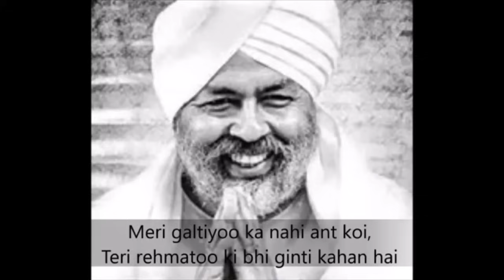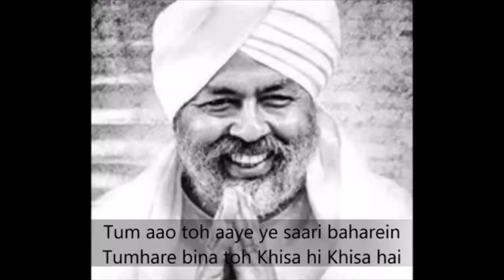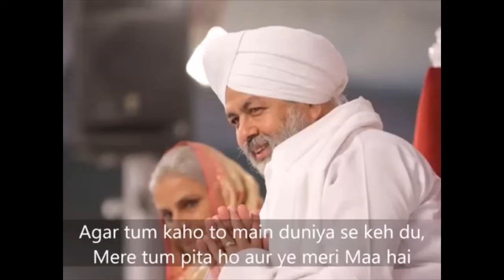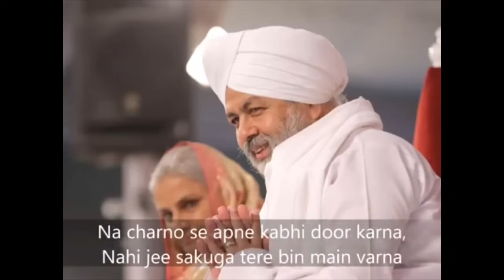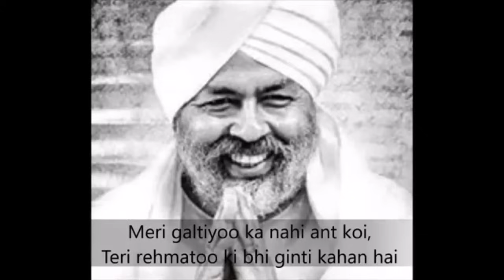New Nirankari Bhajan | Nirankari Song | Nirankari Geet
सावन के मीठे मीठे 5 निरंकारी गीत ! Nirankari Bhajan 2024 ! Nirankari Song 2024 | निरंकारी भजन

गुरु वचनो को रखना सँभाल के | Guru Vachno Ko Rakhna Sambhal Ke | Nirankari Bhajan | Guru Dev Bhajan |
Nirankari Bhajan निरंकारी भजन
New Nirankari Vichar 2024 |Nirankari Vichar||Nirankari Songs||
Blessings of Nirankar
Teri kripa || new garhwali geet Nirankari 2024 || Updesh Bharti || latest nirankari
ये निरंकारी भजन आपके दिल को छू जायेगा । Mera wajood - Vandana Nirankari with Nirankari

ये निरंकारी भजन आपके दिल को छू जायेगा ।